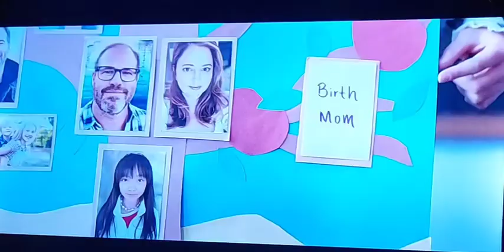JOYRIDE comedy movie trailer AMAZON VUDU AshleyPark StephanieHsu SherryCola SabrinaWu DesmondChiam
When Audrey's business trip to Asia goes sideways, she enlists the help of Lolo, her childhood best friend, Kat, a college friend, and Deadeye, Lolo's eccentric cousin. Their epic, no-holds-barred experience becomes a journey of bonding, friendship, belonging and wild debauchery that reveals the universal truth of what it means to know and love who you are.